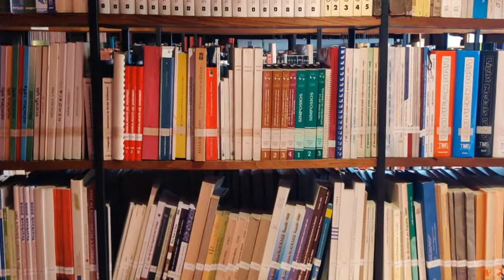Miradas CSIC Asturias. Marta G. Plaza. Ciencia para la Sociedad.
Miradas CSIC Asturias es un espacio digital abierto en la Delegación del CSIC en Asturias que ofrece una visión de la investigación que se realiza en los cuatro centros de investigación que el CSIC tiene en el Principado.

“Miradas” ha nacido como una nueva forma de acercamiento online de ciertas actividades que, anteriormente a la pandemia, realizábamos presencialmente. Surge esta nueva conexión digital que brinda a la divulgación científica una nueva mirada amena, cercana, científica y docente.

“Miradas” nos acercará a cada uno de los científicos y a sus líneas de investigación, a través de diversos biopic que repasarán su vocación y dedicación, sus proyectos y la implicación que sus trabajos tienen con la Sociedad.
Fomentar las vocaciones científicas entre los más jóvenes es una de nuestras líneas de actuación en el CSIC y, en ese sentido, “Miradas” ofrece también la oportunidad de acercar la ciencia que se hace en Asturias a los más pequeños, desde infantil y primaria, con actividades tipo puzle en las que podrán desarrollar sus capacidades visuales formando puzles en la web en relación al área de cada Instituto: Biodiversidad, fauna y flora; alimentación y salud, energía y medioambiente y Nuevos Materiales. Secundaria y Bachillerato tendrán la oportunidad de acercarse a la Ciencia que hacemos en Asturias a través de juegos tipo trivial, adecuados a sus edades y que quieren ser un foco de atención en el fomento y acercamiento de la ciencia a los Centros de Enseñanza.

El Proyecto de “Miradas CSIC Asturias” concurrió a la convocatoria de “Cuenta la Ciencia” de la Fundación General CSIC resultando el proyecto seleccionado y aprobada su cofinanciación por parte de Fundación.

Durante este año 2021 estamos desarrollando esta actividad que iremos incorporando en la web. Las entrevistas (biopic) de nuestros investigadores son de acceso público y las “Miradas” dirigidas a infantil y primaria, ESO y Secundaria serán accesibles y descargables desde la web.

“La ciencia más útil es aquella cuyo fruto es el más comunicable”

Polimatía

Acercar la ciencia a la Sociedad enriquece el razonamiento, fomenta el entusiasmo y nos conecta con el maravilloso mundo de los científicos. “Miradas” es esa ventana a la que queremos que te asomes.

Entrevista realizada al investigador Marta G. Plaza. Investigadora del Instituto de Ciencia y Tecnología del Carbono.

Abril 2021

Video realizado por la delegación del CSIC en Asturias.